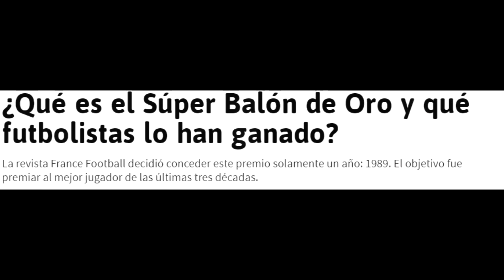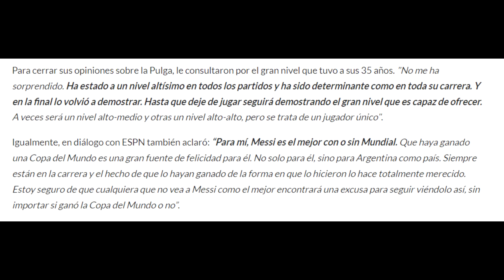💥 BRUTALES PALABRAS DE INIESTA SOBRE MESSI Y SU MUNDIAL! “ES EL MEJOR CON O SIN SUPER BALÓN DE ORO”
Brutales palabras de Iniesta sobre Messi tras ganar el mundial que emocionan. No hay dudas con el Super Balón de oro.